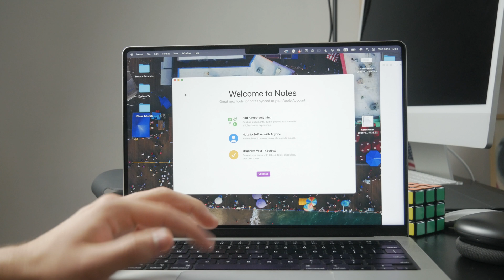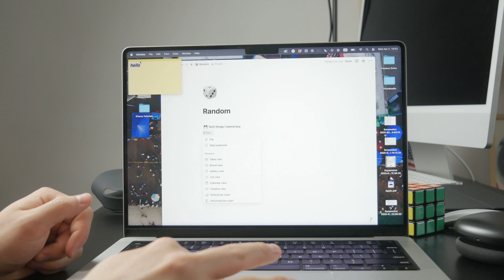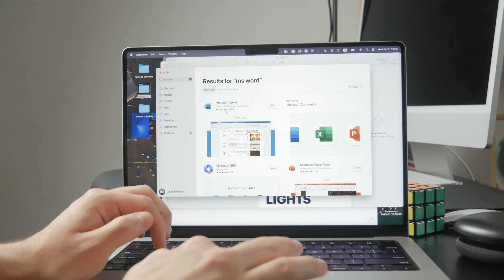Where to Write on Macbook (guide)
Wondering where to start writing on your MacBook? In this quick tutorial, I’ll show you the best apps for notes, documents, and creative writing—perfect for anything from to-do lists to novels!